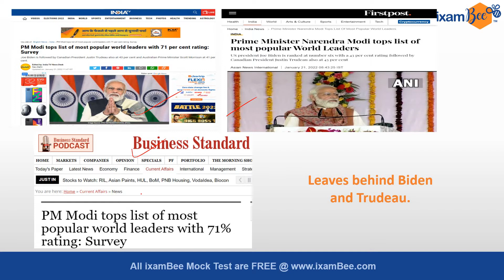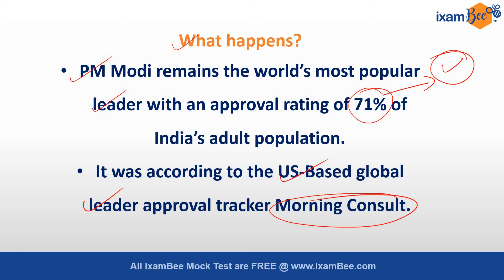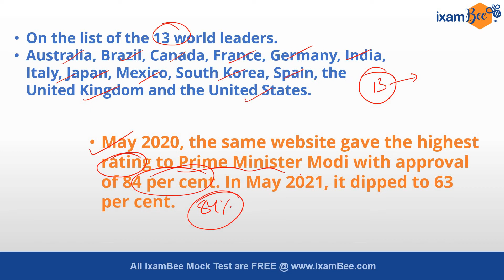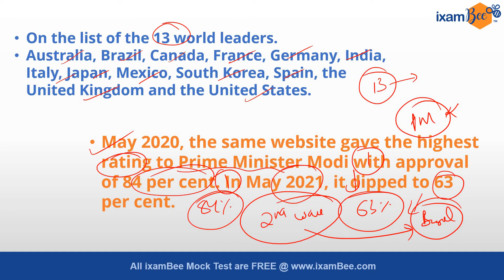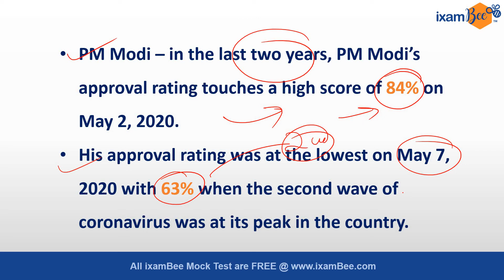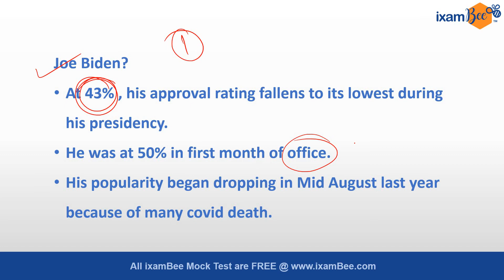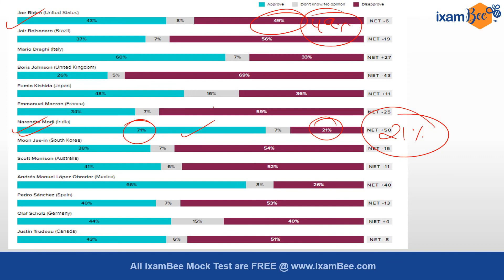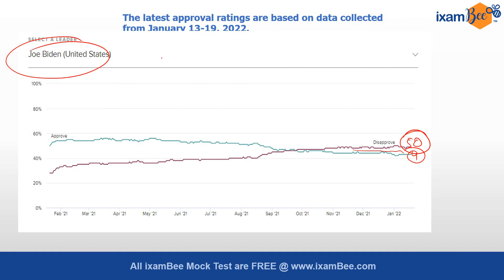PM Modi becomes world's most popular leader | Current Events | Vikram Singh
In this video, Vikram Sir has discussed the current topic of PM Modi and sir has cleared all the related information. Watch this video till the end.